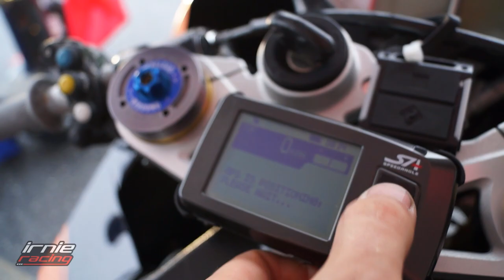MOTOAMERICA Road Atlanta Pro Superbike / Superstock 1000 Sunday Warm Up | M. Irnie ONBOARD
Road Atlanta "Wet Track" Onboard MotoAmerica Superbike / Superstock 1000 Sunday Warm Up - Onboard w/ Marcel Irnie riding 2014 BMW S1000RR "Franz" with stock engine & stock ECM running traction control OFF. Rain tire riding on a always changing "poor" pavement surface takes extreme concentration lap after lap. The painted lines and curbing are also treacherous, and should be avoided at all costs.

If you find value in my videos, check out my channel for 100+ patreon-only vids including the latest "In The Life" Documentaries, Motorsports Adventures, Reviews, and of-course Sportbike Rider Training, Practice, Qualifying and Races!

Learn how to ride Faster/Safer with Marcel Irnie's RiderTraining Program. "Away Training" also available World Wide.